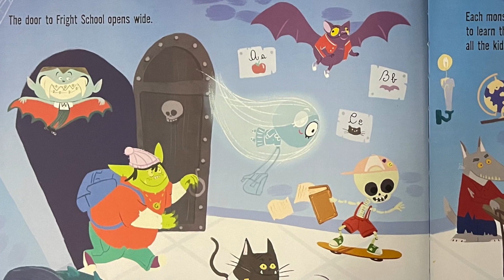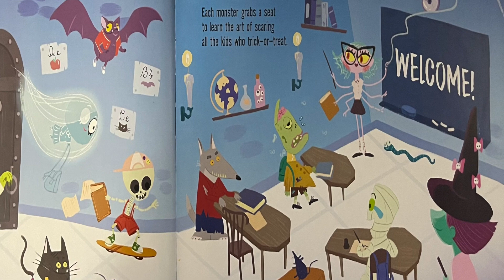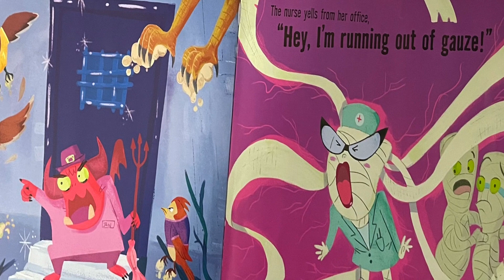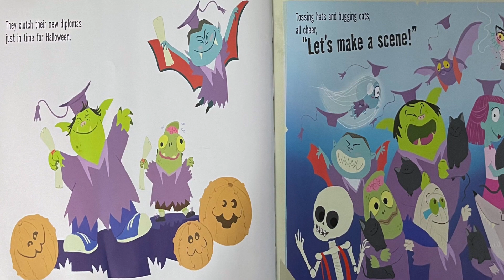FRIGHT SCHOOL 📚 Halloween🎃 Sing-Read-Aloud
Kids Book: Fun & funny child-like creatures are learning the art of fright. Can they perfect their skills before Halloween? Let's sing, read and funnily find out!

Written by Jenet Lawler | Pictures by Chiara Galletti
Published by Albert Whitman & Company

▶️  Reminders:
Write YouTube and share the good of my channel. YouTube Kids is where I want to be! Thanks for your assistance.

▶️  About Mister Jesse:
My purpose is to bring Universal content to life that paints pictures for the minds of children as to what the fullest of life can be; all in hopes of transforming the world into a more loving, exuberant, and inclusive humanity... one child at a time.